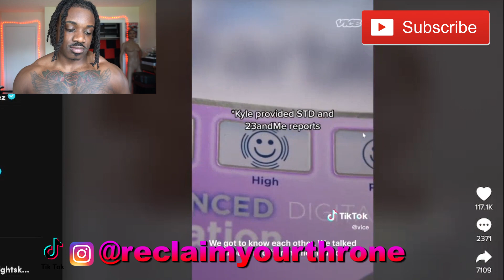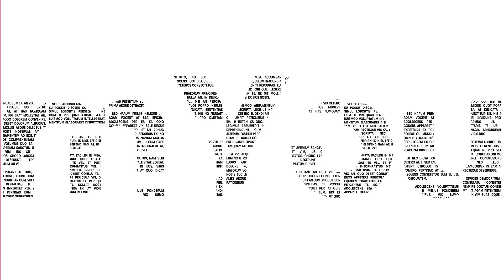Post Wall Desperate Black Woman With Baby Rabies Goes to a Sperm Bank and Naturally Conceives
ReclaimYourThrone​​​​​​​​​​​​​​​​ speaks on Post Wall Desperate Black Woman With Baby Rabies Goes to a Sperm Bank and Naturally Conceives...